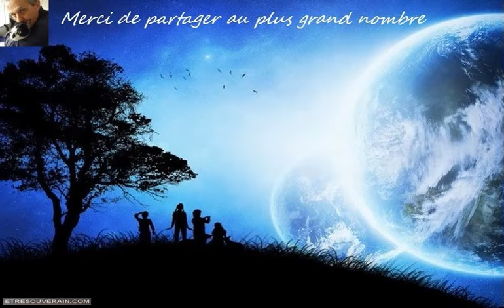L’aube du premier contact : Une poignée de main cosmique !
Lorsque nous contemplons le ciel nocturne, nous ne voyons pas seulement des étoiles et des galaxies lointaines, mais aussi des foyers, des civilisations et des amis potentiels…